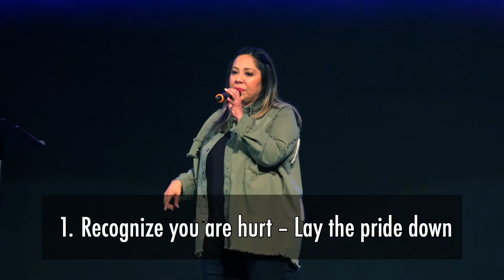TWC Midweek | 03-16-22 | Pastor Amy Lucero